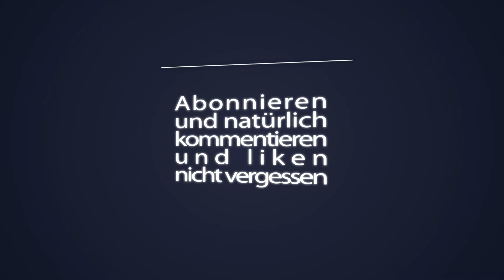The Universim [Prototype Version][Lets Show][German]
-The Universim Prototype Version-